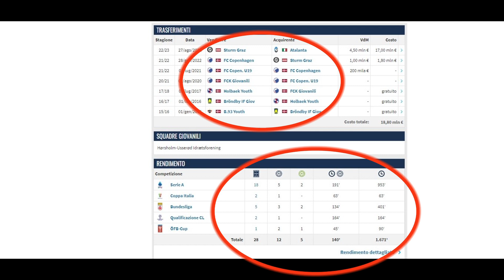Chi è Rasmus Hojlund?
Rasmus Hojlund è un giovane calciatore danese dell'Atalanta, classe 2003, ruolo Attaccante, di ottima prospettiva futura. In questo video, ho voluto cimentarmi in un'analisi del singolo giocatore (Player Analysis), per provare a farvi conoscere e valutare dal punto di vista tattico questo emergente ragazzo. L'analisi, comprende 4 aspetti chiave di un calciatore, aspetto Tecnico, (Tecnica Individuale), Tattico, (Tattica Individuale, Movimenti senza Palla ecc...), aspetto Fisico (Forza, Velocità, Resistenza ecc...) e aspetto Mentale, (Determinazione, Tenacia, Aggressività ecc...), racchiusi (per quanto è possibile) in pochi minuti di video. La valutazione, si basa solamente su immagini disponibili in rete quindi potrebbe non essere completa, ma a mio modo di vedere sufficiente per rendere l'idea di che giocatore sia Rasmus.

Questo video, non è quindi sufficiente per "improvvisarsi" Direttori Sportivi oppure Osservatori e sentenziare sul calciatore, ma vuole solamente fornire in base al materiale a disposizione un'idea sul tipo di calciatore. Molti si stanno già chiedendo, Hojlund potrebbe diventare un Campione? Troppo presto per affermarlo, è la mia risposta.

Se hai trovato questo video interessante e/o di tuo gradimento, ti sarei grato se ricevessi un "like", se ti iscrivessi al canale, e se ti decidessi a ricondividerlo sui tuoi profili social, d'altronde, se l'hai trovato interessante, perchè non potrebbe esserlo anche per i tuoi amici?